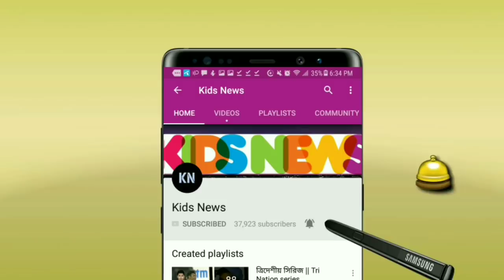আম্পায়ারের উপর ক্ষুব্ধ হয়ে লাথি মেরে স্টাম্প ভাঙলেন সাকিব😡মাঠে সাকিব-সুজনের দ্বন্দ্ব | Shakib angry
Shakib al hasan angry with umpire in dpl 2021.